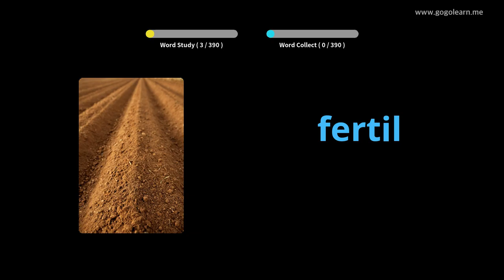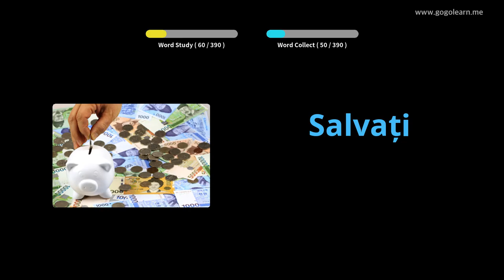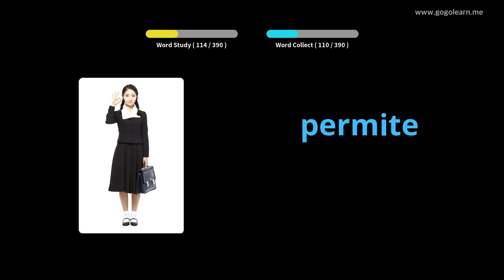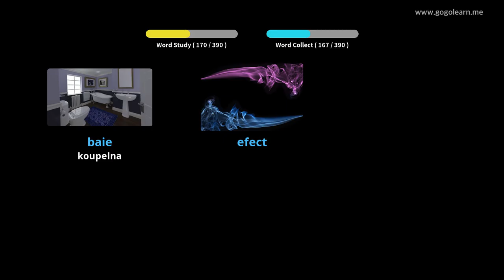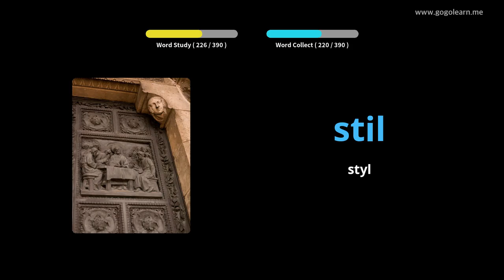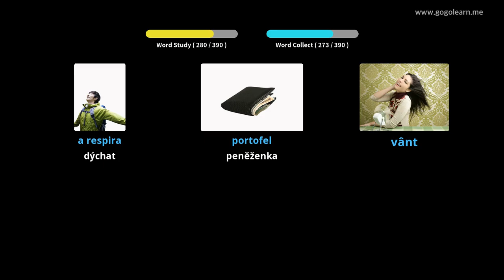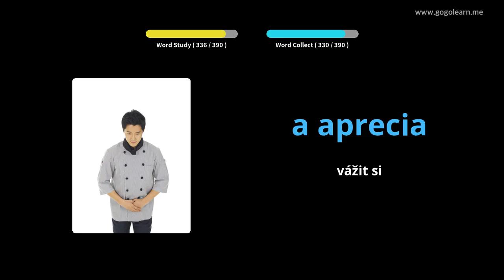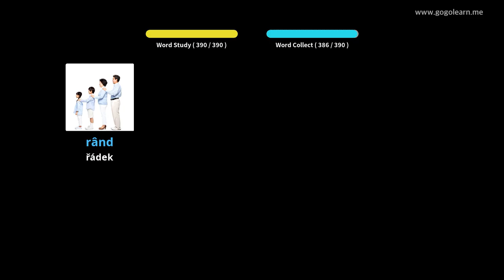Střední škola rumunského slovníku 2 | Golearn